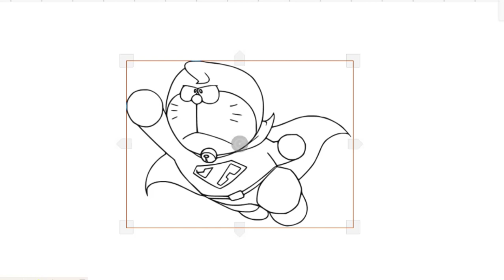HOW TO DRAW SUPER DORAEMON EASY-LEARN TO GLITTER AVENGER DORAEMON STEP BY STEP-DRAWING AND ART PIC